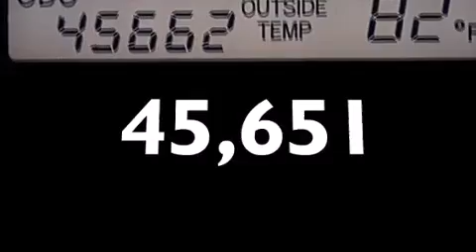2011 Toyota Camry Ft Lauderdale FL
We have been honored to serve the Miami FL area , we promise that your experience at our dealership will exceed your expectations ! Year : 2011 Make : Toyota Model : Camry Engine : Gas I4 2.5L/152 Trans . : Automatic Exterior : Black Miles : 45,651 Interior : Black Stock : 69577 OffLeaseOnly Miami 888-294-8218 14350 NW 56th Ct.